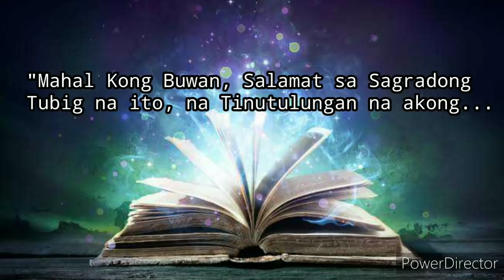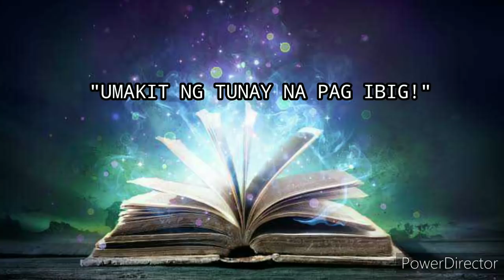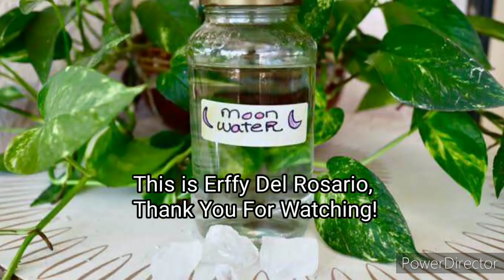YAYAMAN KA NA SA ORAS NA GAWIN MO ITO! MOON WATER!